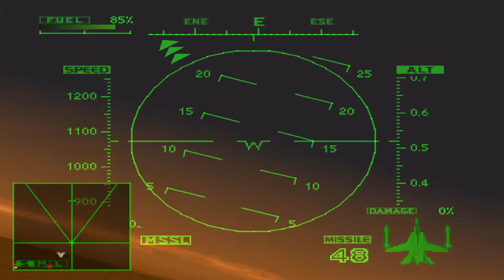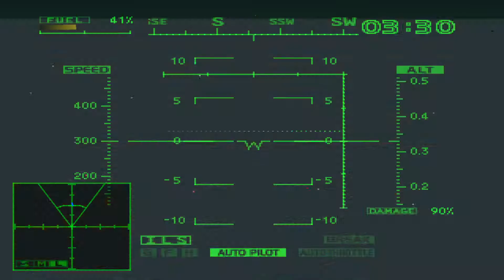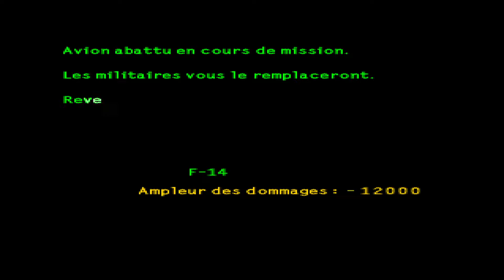Ace Combat 2 #03 (1997)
Ace Combat 2 (1997), let's play sans prise de tête et sans prétention.

C’est un de mes jeux d’enfance ❤️ ! Il s’agît d’un simulateur de vol de combat, le deuxième opus de la saga “Ace Combat”.

Le jeu est vraiment excellent pour l’époque, proposant une grande variété de missions, canyon, montagne, pleine, port, centre ville, de jour comme de nuit, au crépuscule au-dessus d’une mer de feu, ou encore avec de la pluie et des radars pratiquement aveugles. Nous aurons aussi des adversaires utilisant les fameux avions “F-117A” indétectable ou presque au radar, que je lisais sur mon petit écran à l’époque “PIZZA” ahah que de souvenirs 🥰 ! Ce jeu est vraiment une très belle réussite. Et la cerise sur le gâteau, c’est la BO absolument magistrale !

Ce jeu est sorti en 1997, développé et édité par Namco pour la version PlayStation première du nom.

🐦 Rokh